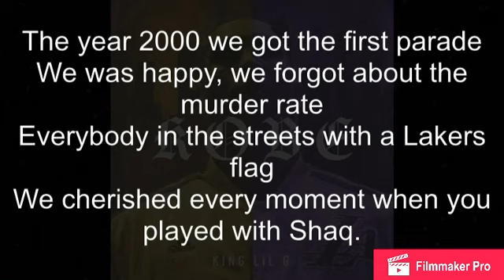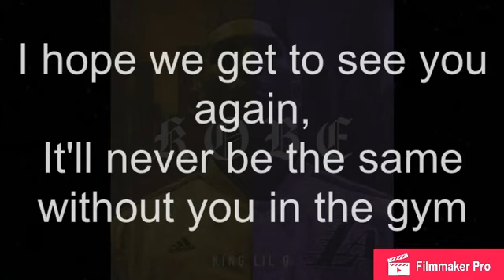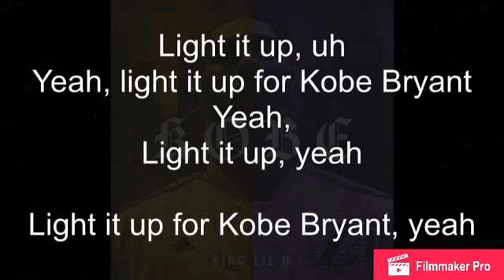King Lil G - Kobe Bryant Legacy Lyrics | Kobe Bryant Tribute Song lyrics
Kobe Bryant's tribute song
by "King Lil G" AKA "9LilG" on YouTube.